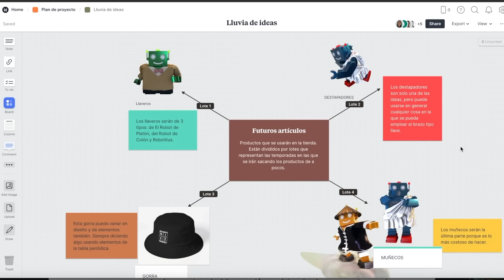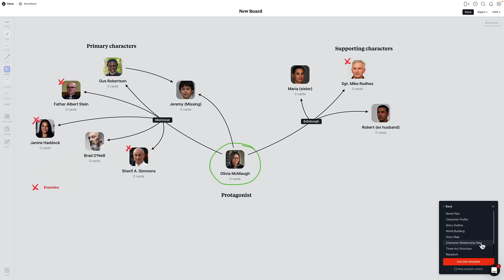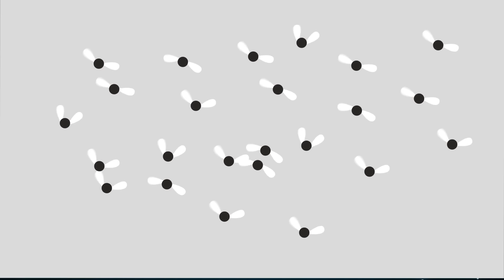La ILUSIÓN del Libre Albedrío